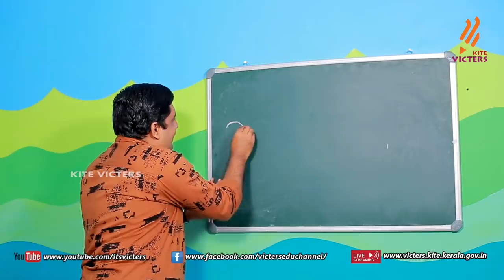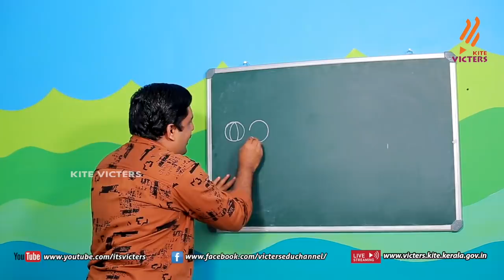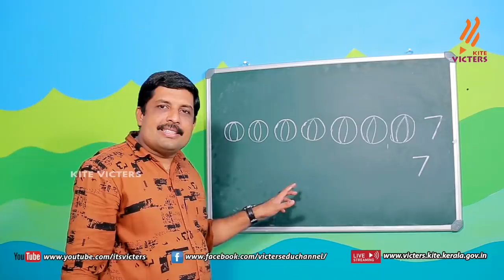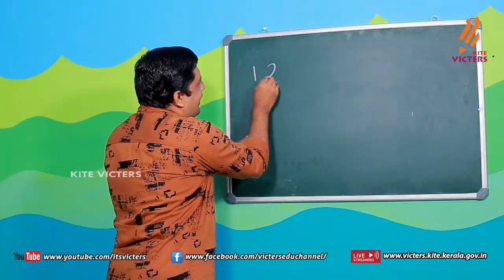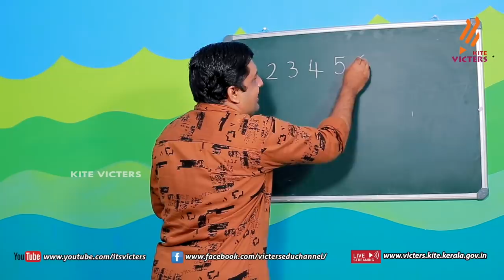KITE VICTERS STD 01 Mathematics Class 33 (First Bell-ഫസ്റ്റ് ബെല്‍)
സംസ്ഥാനത്തെ സ്‌കൂൾ കുട്ടികൾക്ക് സാങ്കേതിക സൗകര്യങ്ങൾ പ്രയോജനപ്പെടുത്തിക്കൊണ്ടു കൈറ്റ് വിക്ടേഴ്സ് ചാനല്‍ സംപ്രേഷണം ചെയ്ത STD 01 Mathematics Class 33 Bell.more page’s face book